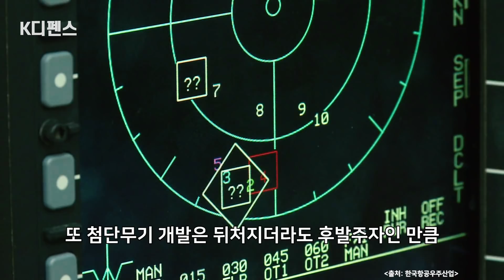[K디펜스] 우크라에 놀라 “무기 급구” 美보다 韓 먼저 찾는 이유 3 / 머니투데이방송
러시아의 우크라이나 침공 여파로 전세계가 국방에 대한 중요성을 인지하게 되면서 세계 곳곳에서 한국 무기를 찾고 있습니다. 23일 방산업계에 따르면 전쟁 위험이 큰 우크라이나 주변국과 중동국가들 사이에서 한국 무기에 대한 문의가 많아지고 있는데요. 이번 전쟁 여파로 천궁, 현궁 등 유도무기와 FA-50 등 전투기에 대한 문의가 늘어난 것으로 알려졌습니다.

아나운서: 선소연
영상콘텐츠: 강주희
기사콘텐츠: 선소연
기획: 강인형
총괄: 정미경
제작: MTN 머니투데이방송